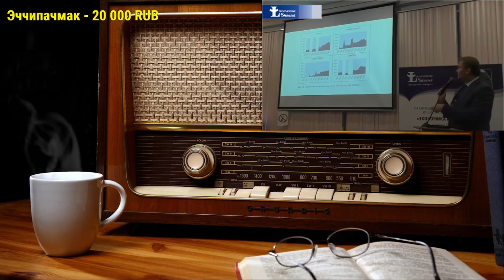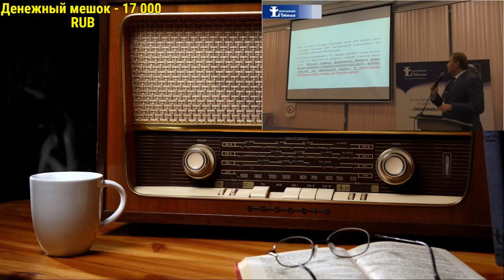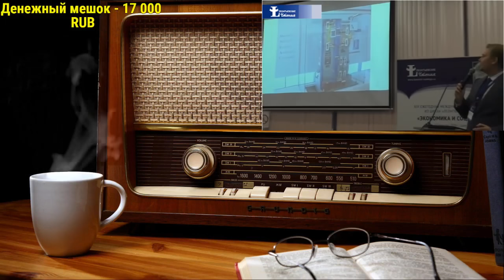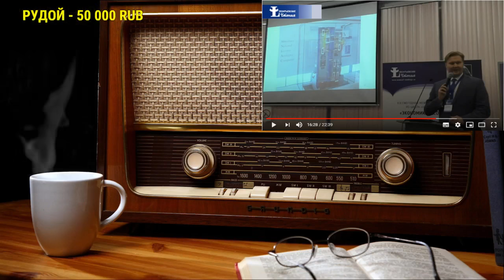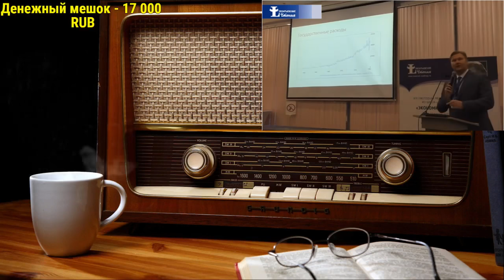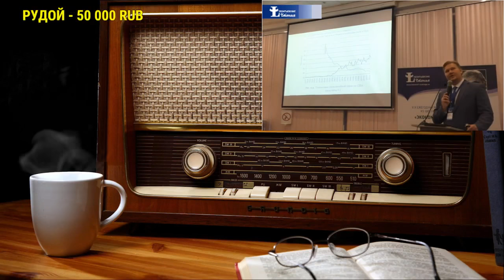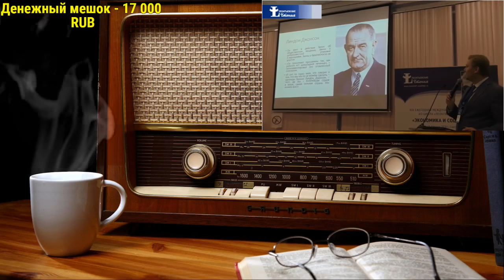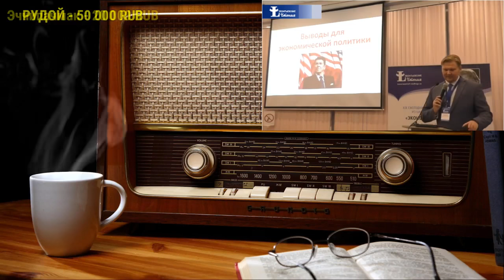Ежи Сармат разбирает БУДУЩЕЕ "СОЦИАЛЬНОГО ГОСУДАРСТВА": ОПЫТ США (Павел Усанов) - часть 2